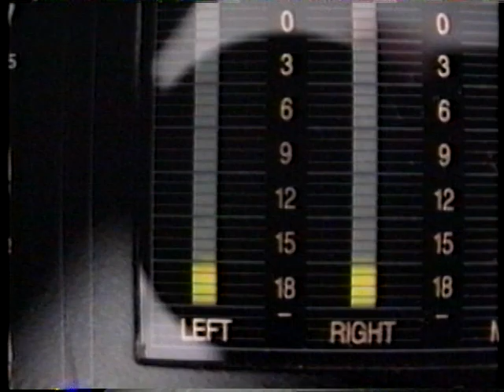Nemesis - Temple Of Boom (HQ) 1993